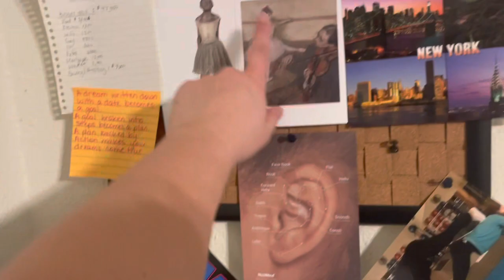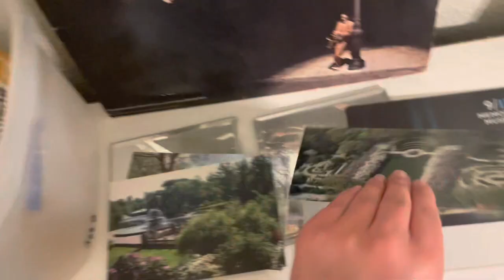Vlogmas: Get Rid of Clothes with Me Day 1 (Technically 13)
🤠 Howdy 🤠
Buenos Días
Listen to me ramble.
Enjoy the hot mess of a show.

Reversabel Bikini top: @liliesbikinis
Bad Editing skills: Me 🤘🏽
Editing: Ovio it’s imovie
Personality: parents

I promise I look 10x better on Instagram: @  juucize

I decided last night I would do Vlogmas. Don’t come for me. 😭